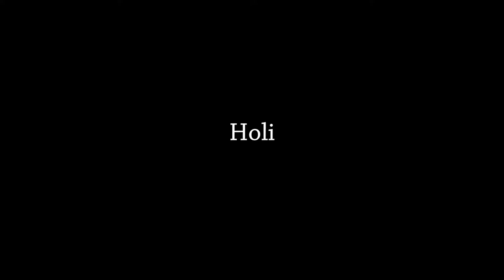UNL Holi Celebration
UNL students celebrate Holi the Hindu spring festival on Sunday, April 23, 2017. The festival celebrates the arrival of spring and colors. Students threw colored powder at each other in the Selleck courtyard.